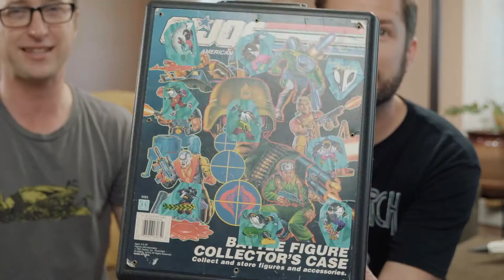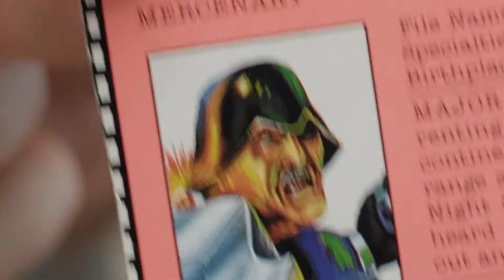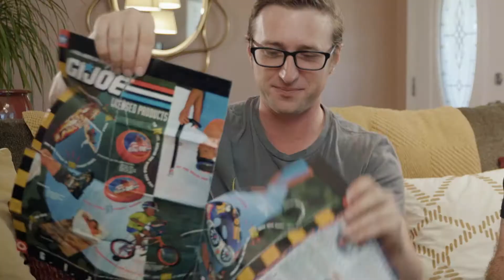Vlogs Are Stupid - Episode 14 - GI Joe Stuff Part 2 Haha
Wassap fools uhhh Me (Luke) and Kevin have a review that is WAY better than HCC-788's reviews about Luke's (Me's) GI Joe's from his (my) childhood. It's pretty fun and funny and stuff like that so peep it hard! ROFL.